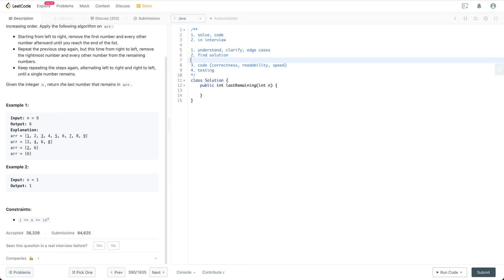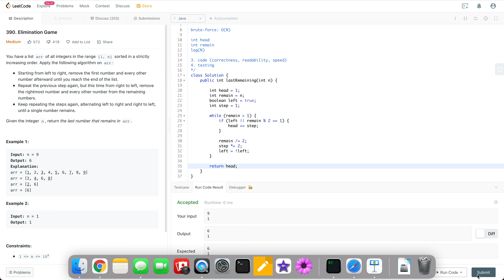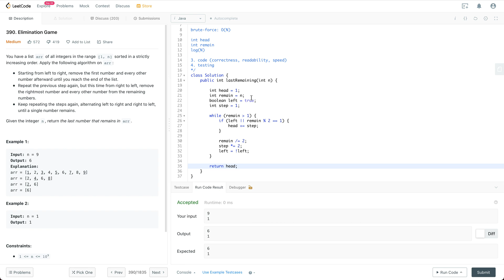Amazon Coding Interview Question | Leetcode 390 | Elimination Game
In this video, we introduce how to solve the "Elimination Game" question which is used by big tech companies like Google, Facebook, Amazon in coding interviews. We also cover how to behave during a coding interview, e.g. communication, testing, coding style, etc.

I will keep updating this channel with videos covering different topics in interviews from big tech companies.

Problem classification (e.g. data structure, algorithm, company, leetcode) and video